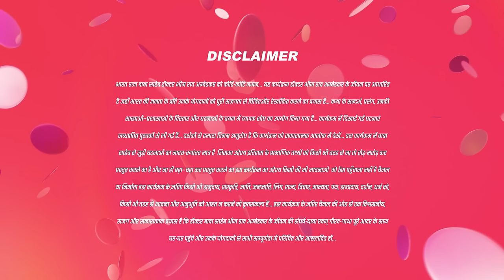मानवता मर चुकी है -Ek Mahanayak - Dr B R Ambedkar Full Ep - 980 -31 Jan 2024-Ambedkar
Explore the remarkable moments in the life of India's esteemed leader, Dr. B R Ambedkar, in this special episode. Immerse yourself in the brilliance and determination that defined him, and join us on a journey through the significant milestones of his impactful life.

Show Name : Ek Mahanayak - Dr B R Ambedkar
Producer/Star Cast : Atharva, Narayani, Mahesh Var, Jagannath Nivangune
Episode No :980